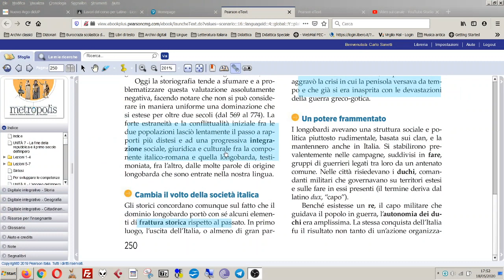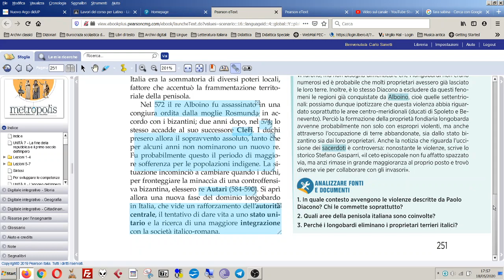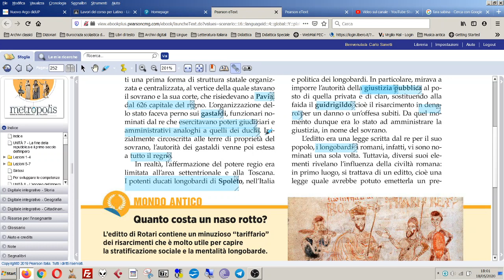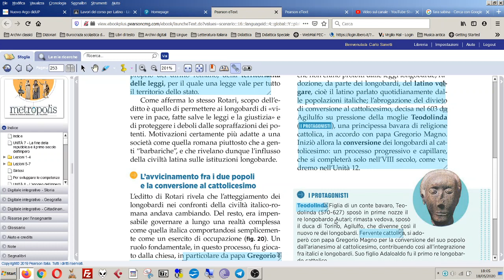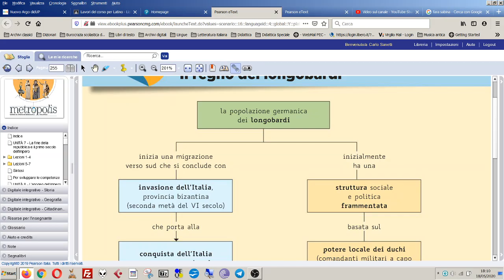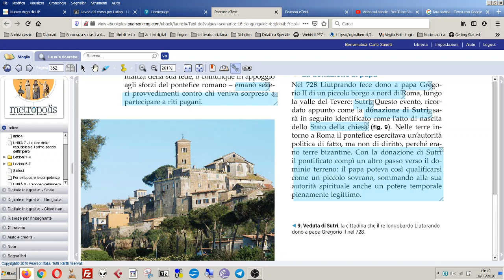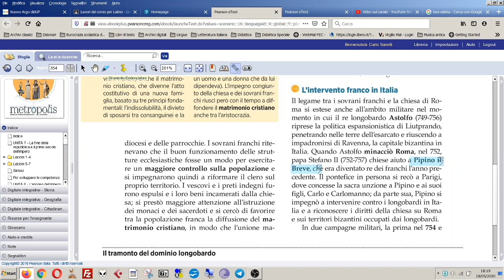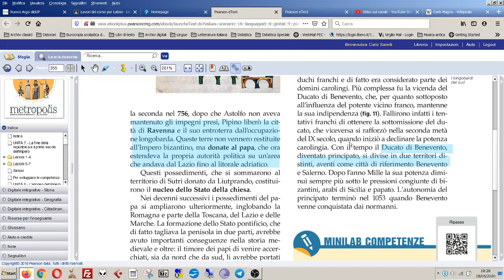Da Alboino a Desiderio - le vicende del regno dei Longobardi (568-774)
Nascita e sviluppo del regno longobardo in Italia, dal primo re ucciso da una congiura ordita dalla moglie Rosmunda, in combutta con i bizantini, passando per l'emanazione di un primo codice di leggi da parte del re Rotari, e proseguendo con la conversione al cristianesimo ad opera della regina Teodolinda insieme al papa Gregorio Magno; si arriva fino alla donazione di Sutri da parte di Liutprando nel 728 al papa e all'alleanza di quest'ultimo con i Franchi, che conquistarono il regno guidati da Carlo, che diverrà il famoso Magno, nel 774.